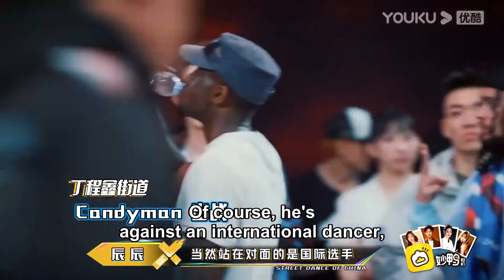【Candyman cut】糖果侠Candyman背水一战，极限反杀秀翻全场！【这！就是街舞 第六季 Street Dance of China S6 】